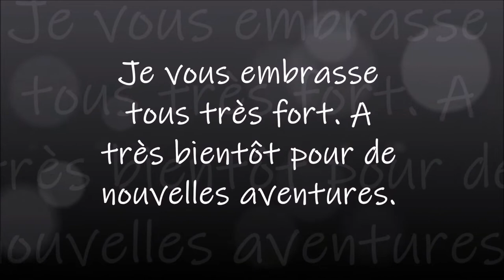DIAMOND PAINTING LIGHT OF THE MOON de la boutique THE DIAMOND PAINTING FACTORY Part 3